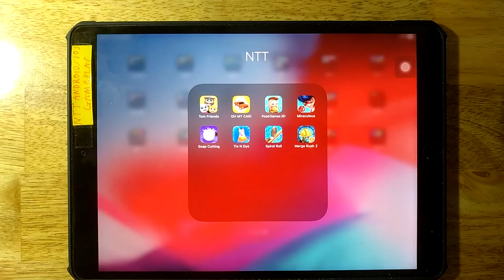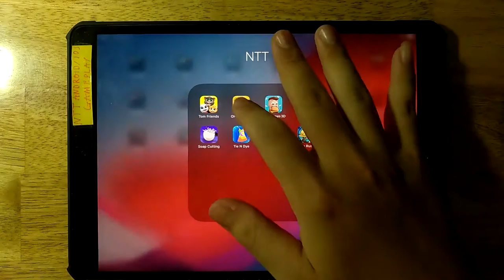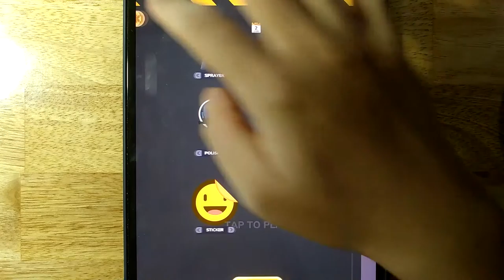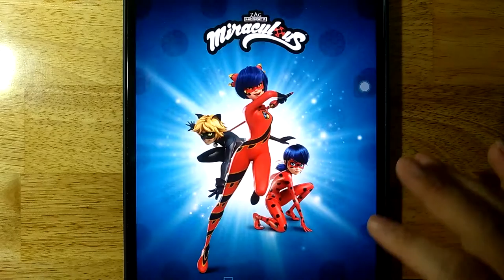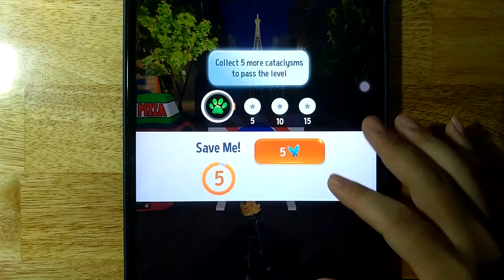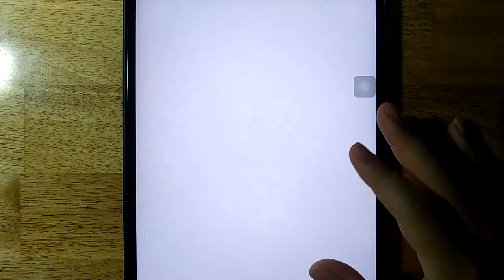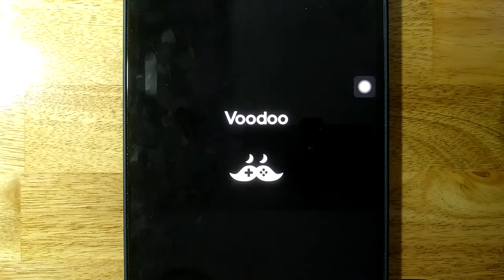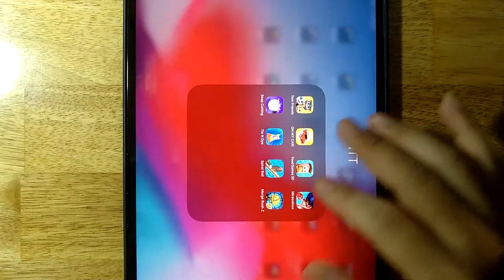Tom Friends,Oh My Car,Food Games 3D,Miraculous,Soap Cutting,Tie N Dye,Spiral Roll,Merge Rush Z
Android GamePlay
iOS GamePlay
iPad GamePlay
GamePlay Walkthrough